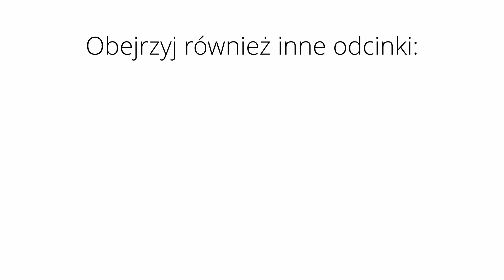#42 Emerytura w wieku 35 lat - Marcin Lewandowski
Zawsze faworyt, przyzwyczaił nas do zwycięstw - Marcin Lewandowski, czołowy polski i światowy średniodystansowiec opowiada w dzisiejszym podcaście o tym, co go ukształtowało, jakie były najgorsze momenty w jego karierze i co zamierza robić po przejściu na sportową emeryturę!

Ten podcast powstaje i rozwija się dzięki Patronom, którym bardzo dziękuję! Jeśli chcesz włączyć się w rozwój podcastu, możesz to zrobić dowolną kwotą w serwisie Patronite

Wspierają mnie: Piotr Olesiewicz, Alicja Pyszka-Bazan, Anna Ślusałek, Filip Kołodziejczak, Konrad Zawisza, Maja Makowska, Lech Jaroniec, Marcin Winkler, Agnieszka Jędrzejczyk, Piotr Wysocki, Dariusz Milewicz, Szymon Mierzwa, Mateusz Salamon!
Patronom anonimowym także serdecznie dziękuję!